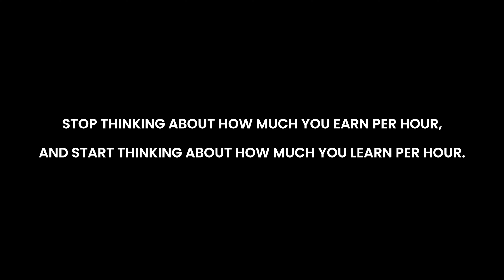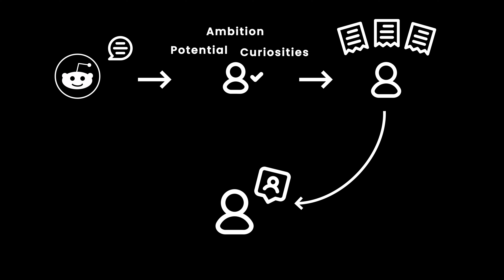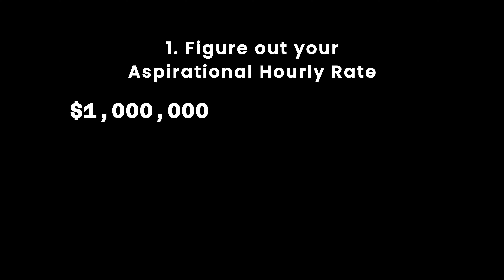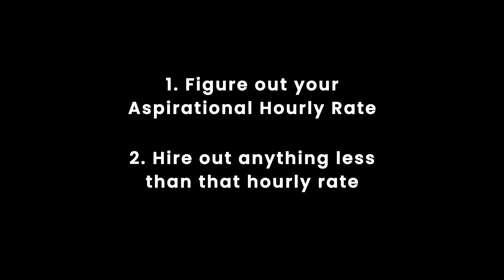Millionaire Explains: How I’d Get Rich Again (If I Had to Start Over)